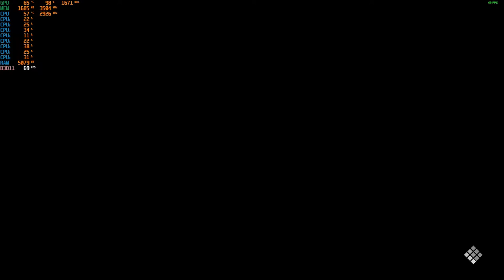Code Vein (Demo) - With The GTX 1050 TI at 1080p + The Intel I7 860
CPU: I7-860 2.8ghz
GPU: Zotac GTX 1050 TI
Psu: APEVIA ATX-BT550W (550w)
Ram: 10gb ddr3 1333mhz
OS: Win10 Pro
Res: 1080p
Settings: High